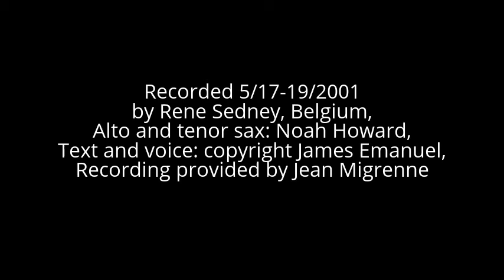James Emanuel Jazz Riff #1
Recorded 5/17-19/2001
by Rene Sedney, Belgium,
Alto and tenor sax: Noah Howard,
Text and voice: copyright James Emanuel,
Recording provided by Jean Migrenne